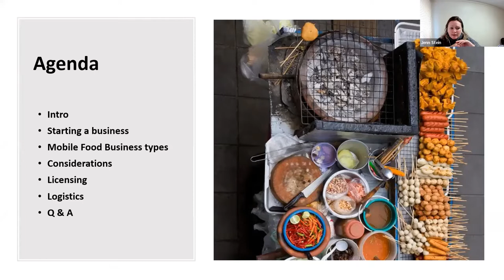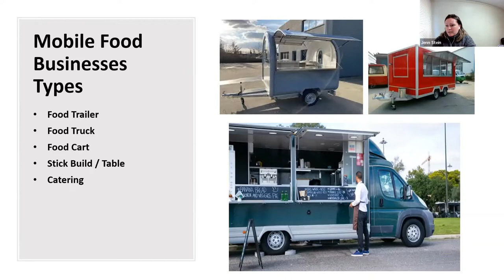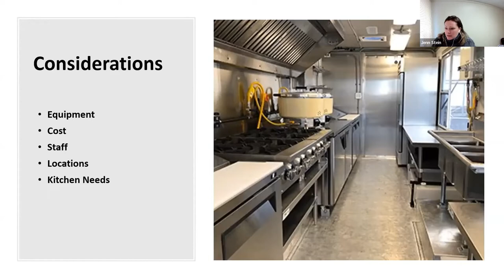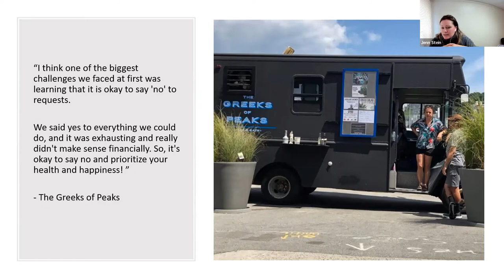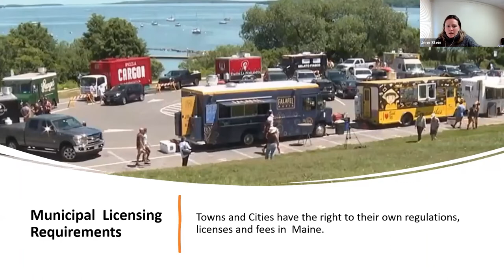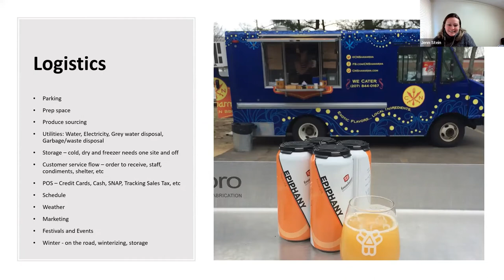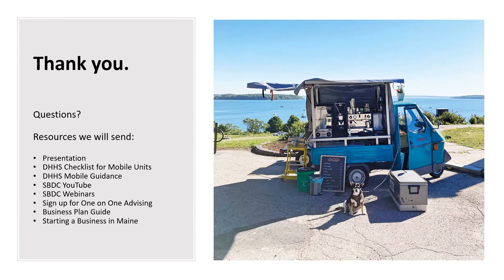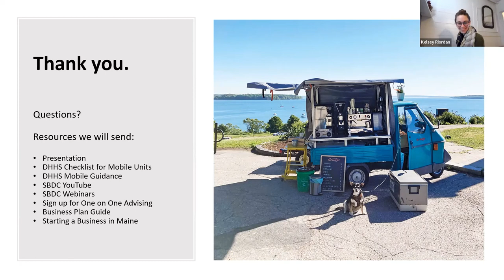Starting a Food Truck in Maine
Are you considering starting a food truck? These mobile businesses can make owning your own restaurants more accessible but they have their own unique set of challenges. In this webinar Maine SBDC at CEI Business advisor Jenn Stein will be doing an overview of the process, licenses, and logistics of buying and running a food truck business.